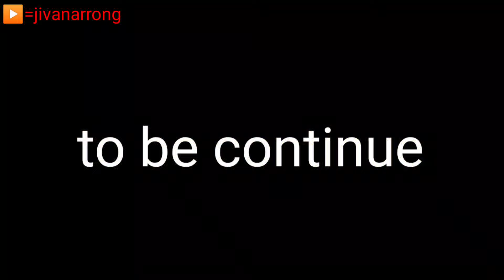mayangblackmagic morigaon to mayang bike ride//mayangor kala jadu sayik//@jivanarrong1201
mayanh black magic
assamese vlog
motobloging assam
mayangor kala jadu
moarigaom to mayang bike ride
assamese bike ride
assamese dayli vlog
dayli vlog
prabitora mayang
buha mayang

jivanar rong
narayan kalita
jivanarrong
narayankalita